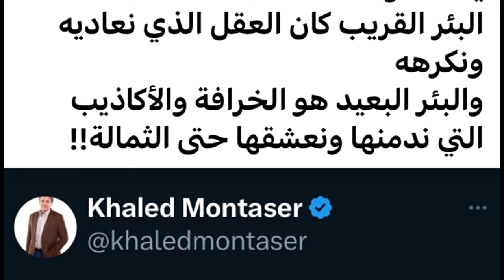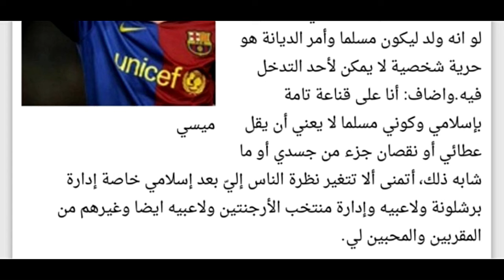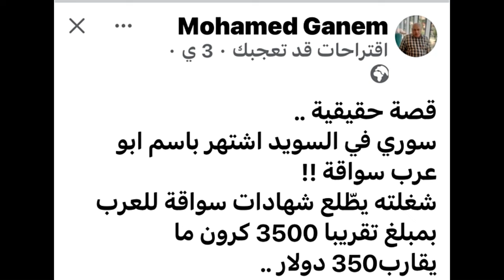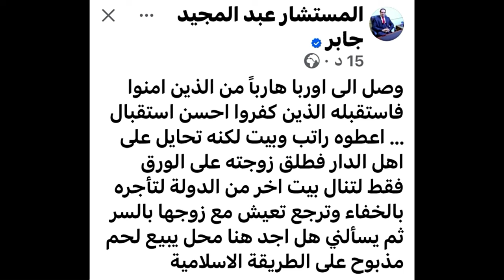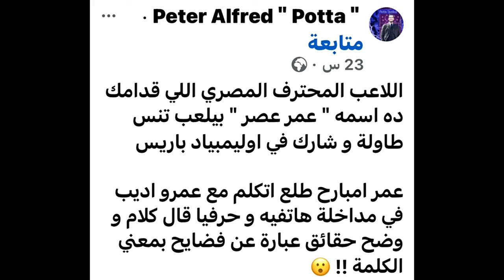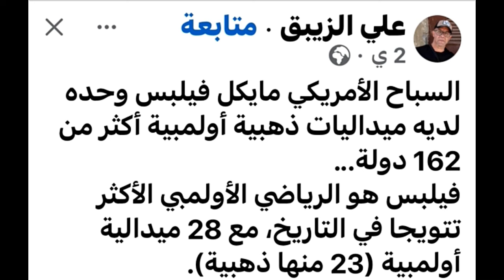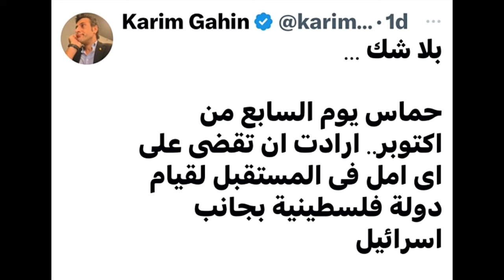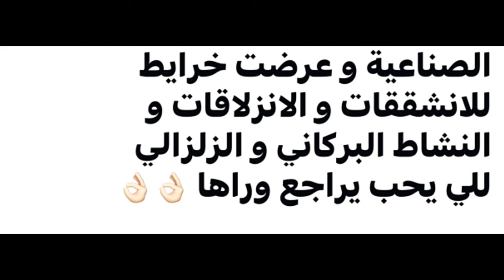د. خالد منتصر يتعجب..ميسى نفسه أسلم ومصيبة جديدة بسد النهضة واضحك مع الواسطة بالسويد ومأساة عمر عصر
د. خالد منتصر يتعجب قائلا ميسى نفسه أسلم ومصيبة جديدة بسد النهضة واضحك مع الواسطة بالسويد ومأساة بطل تنس الطاولة عمر عصر والاسطورة مايكل فيلبس وعروسان اشترطا على المدعوين للزفاف دفع فلوس للحضور